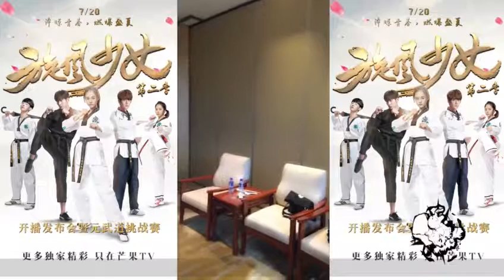"The Whirlwind Girl 2" Backstage Interview - Ji Chang Wook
Cr: Mango TV